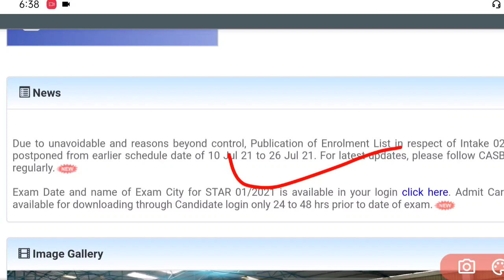Airforce Official Website 🔥 | New Update | Enrollment Postpone फिर से 😔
Airforce XY Group Official Website 🔥 | Airforce XY Exam New Update | Enrollment Postpone फिर से 😔

Airforce Official New Update, Airforce Official Website New Update, Update On Airforce Website, Airforce Exam Related New Update, Airforce Psl List, Airforce New Update, Airforce Official Website Latest Update

Airforce Exam Regarding Updates | Airforce New Exam Date 2021 | Air Force Exam 2021 Update | Air Force X Y Group Admit Card 2021 Date